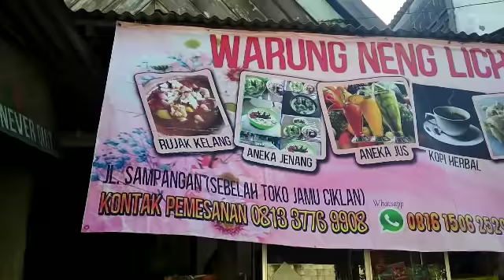RUJAK KELANG | Kuliner khas Muncar Banyuwangi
Hallo teman- teman kali ini Cloudia main di daerah Muncar Banyuwangi dan mencicipi kuliner daerah sana yaitu Rujak Kelang khas Muncar.

Warung Neng Licha
Jl. Sampangan (belah toko jamu ciklan)

seporsi rujak kelang Rp. 5.000
seporsi cingur Rp. 5.000
seporsi cireng/ kutil Rp. 5.000

Untuk Endors/ review prodak bisa hubungin DM Instagram @Cloudiaa12